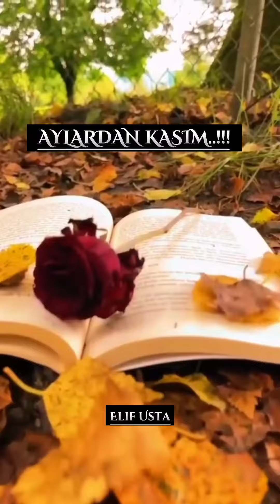Aylardan Kasım |-Şiir-| Yorum:Elif Usta